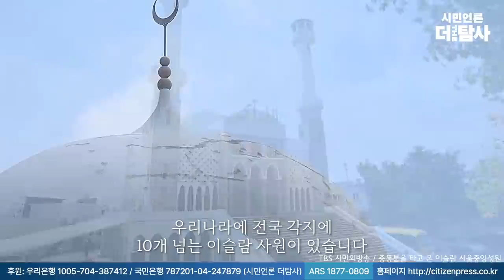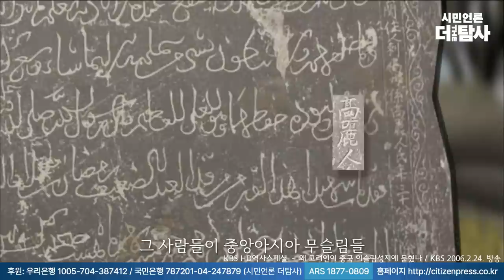【220925】[나.깨.좋] ep14. 당신이 몰랐던 이슬람의 진짜이야기